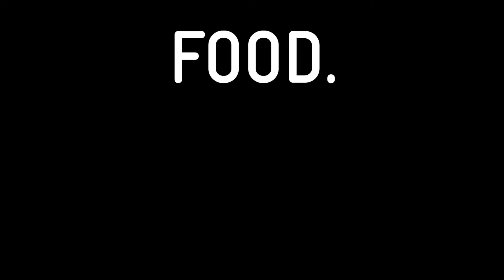Mardi Gras Jazz w/ Farnell Newton & Friends - Portland, Oregon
Dear Friends and Family of The 1905.

It’s okay to be concerned right now.
It’s also okay to appreciate things that are positive.

It’s no question that we are living through a global spectacle, the likes of which haven’t been seen in decades. Almost overnight it seems the livelihood of small businesses, entertainers, service workers… really everyone, has been impacted in some way.

While we’re sad that we’ve had to shut our doors for an extended period to the incredible diners, cocktail connoisseurs, jazz musicians, and some of our passionate staff, we are glad we’re able to continue preparing our world-class pies for people of Portland.

If you have the means, please consider supporting any of your favorite small businesses and performers in your area.

In searching for a silver lining, we realize that now, more than ever, is a time to underscore the “over-connected” world we live in today.

While we may not be able to serve you new live music for a little while, we can open our back pocket and highlight some of the incredible music that has graced The 1905 stage.

Farnell Newton & Friends came through The 1905 on Mardi Gras just a few weeks ago and took us on an exciting trip to New Orleans!

The video may be black & white, but we hope the music adds a little color to your day! Please consider liking, commenting, and sharing this post.

Stay Safe. Stay Healthy. Eat Pizza.

Love,
The 1905 Team

Vid: Story to Spectacle